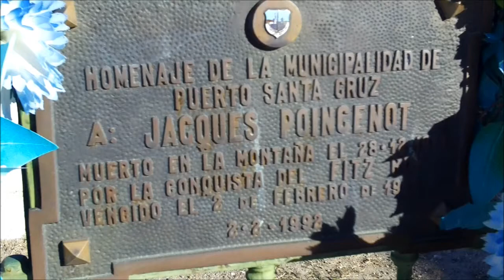Un conquistador de lo inútil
Tumba de Jacques Poincenot en Puerto Santa Cruz.
A fines de 1951, una expedición francesa compuesta por Jacques Poincenot, Guido Magnone,(italiano), Marc Antonin Azema, Lionel Terray, René Ferlet, Louis Lliboutry, Louis Depasse y Georges Strouvé arribó a Río Gallegos en un avión del ejército argentino, con cientos de kilos en comida y equipo para una expedición de gran envergadura.
Beneficiados por el beneplácito de Juan Perón, presidente de la Argentina y amante de las montañas, el trayecto hasta la zona del Monte Fitz Roy fue realizado en un camión militar y la expedición sumó al Teniente Francisco Ibáñez  entre sus filas.
Antes de comenzar con cualquier iniciativa en la zona, la expedición se vio golpeada por la muerte de Jacques Poincenot, que, según la versión oficial y el libro de Depasse, murió ahogado al intentar cruzar el río Fitz Roy.
La expedición continuó y luego de muchos preparativos y acercamientos, Lionel Terray y el propio Guido Magnone, conquistaron el Fitz Roy, ícono de nuestra Patagonia, el 2 de Febrero de 1952. No se trataba de la cima más elevada, ni la más compleja, pero las condiciones extremas de esta parte del planeta en esos tiempos, convirtieron la tarea en una gesta casi imposible.
Soportaron juntos los terribles vientos patagónicos. Magnone y Terray juraron desde entonces que aquella ascensión traspasó su razón, su capacidad de sufrimiento y todos los preceptos de seguridad que seguían religiosamente.
Sencillamente querían lograr esa cumbre, para ofrecérsela a Poincenot. La lograron, ya entrado el año 1952.